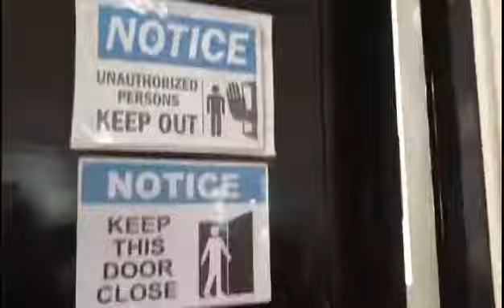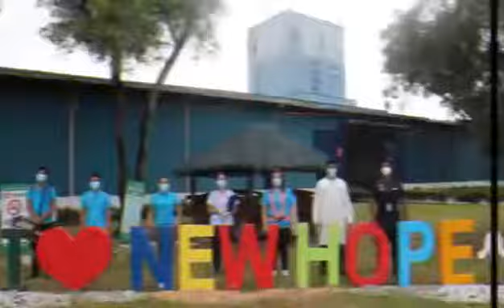Me and New Hope Fighting Against COVID-19 | New Hope Central Luzon Agriculture Inc.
Amidst COVID-19 pandemic, we would like to commend all of our employees in NEW HOPE CENTRAL LUZON AGRICULTURE INC.
who were still working hard for their family 👨‍👩‍👧‍👦and for the company since the first day of pandemic breakout.👍👏👏
👉Thank you for choosing to stay with us in order for us to continue the supply of our customer’s farm and consumers. 🤝👏
✅Rest assured that the company will continue to implement the strict biosecurity measures for everyone’s safety while still producing a good quality feeds for our customers.
We work as one and We fight as one against COVID 19!
TOGETHER, WE CAN SURPASS THIS!
Thank you and kudos to all of you! 👏👏